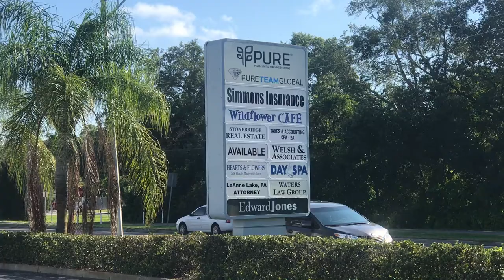PTG Training Center